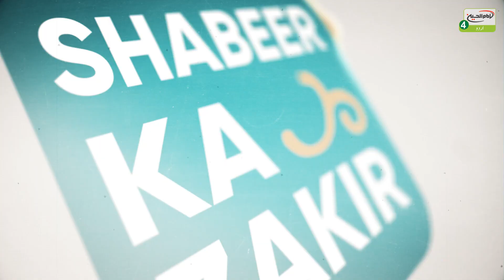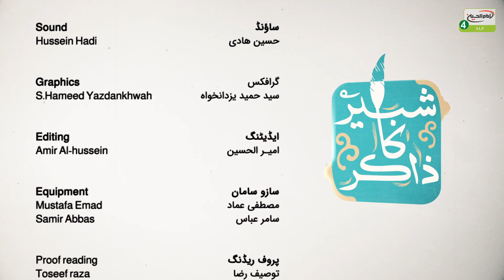Shabbir Ka Zakir | Haider Karrar Noha khwan Party | Canada | Alaman wala veer